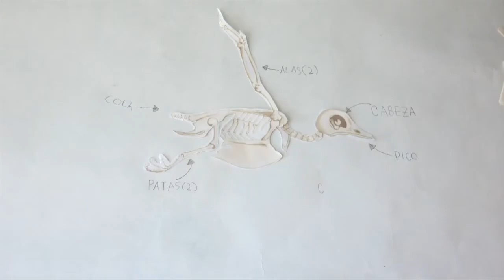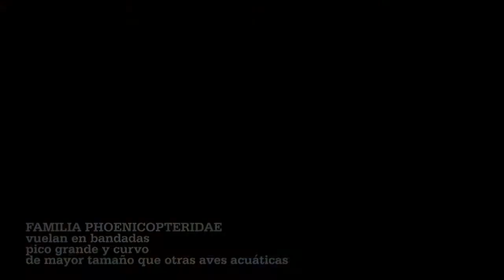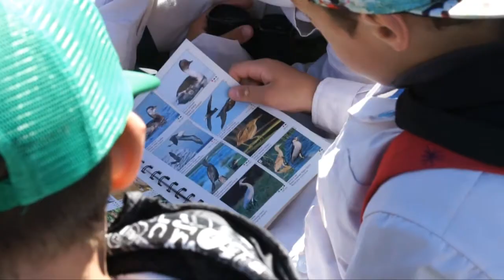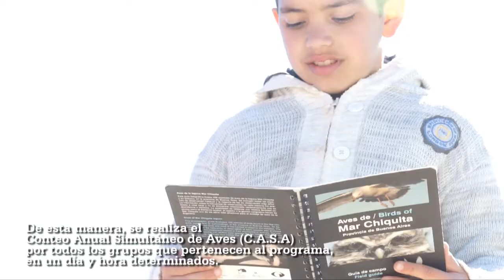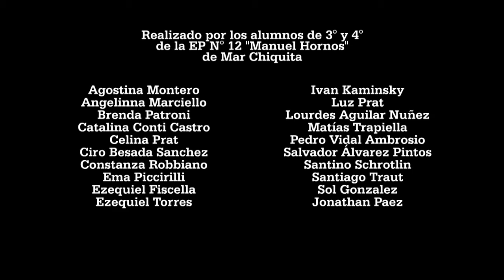AVES ACUÁTICAS de Mar Chiquita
En la EP 12 de Mar Chiquita, los alumnos de 3°y 4° tiene un verdadero compromiso con el ambiente y como escuela vinculada al programa "custodios del territorio" de la UNICEN tienen la tarea de realizar una vez al año el C.A.S.A (Conteo Anual Simultáneo de Aves) para lo cual se prepararon muy bien. También junto a la profe de plástica trabajaron en función de las aves y como resultado de todo este trabajo salió este video, muy ilustrativo y educativo...